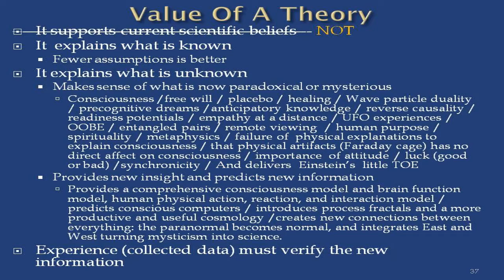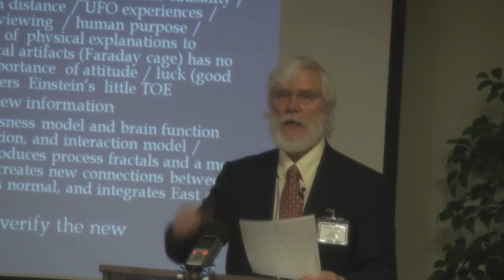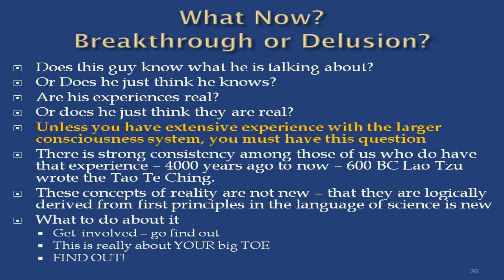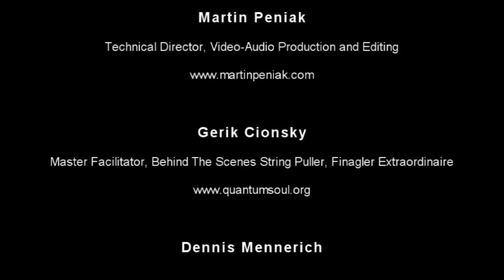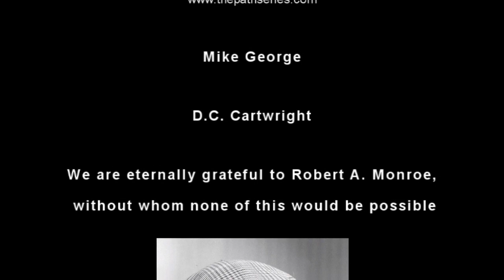Thomas Campbell - The Monroe Institute Lecture - 12/13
Tom as keynote speaker  for TMI- The Endless Frontier

Tom Campbell here...I and MBT Events hope you liked this video -- we now have well over a thousand hours of free video on this user-friendly YouTube channel. If you find something of significant value in our videos, please consider supporting their production through our newly created Patreon account -- or through a one-time donation…...the links are in the description here: thank you!